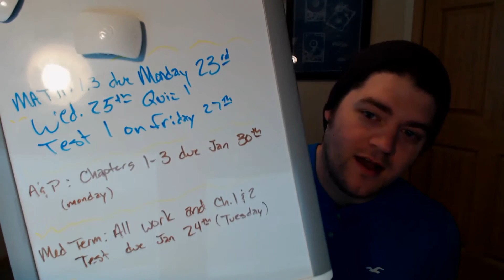2 Weeks in a Row Baby! | Vlog #14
Talking about whats going on in my life. Rocking the Monday Vlogs!